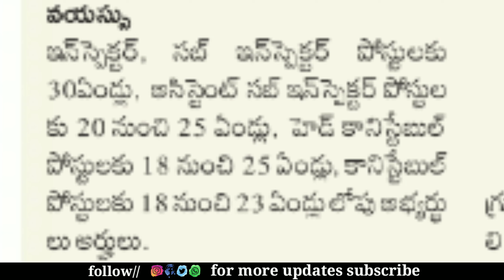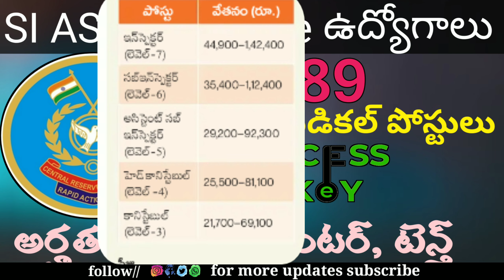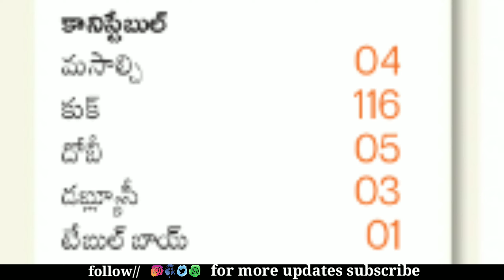CRPF paramedical recruitment 2020 || 789 SI ASI constable jobs 2020